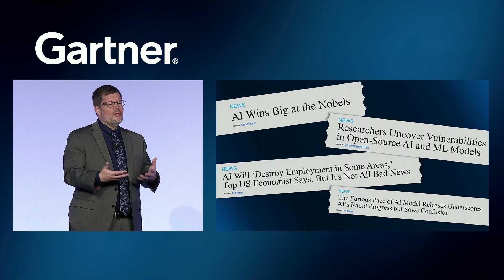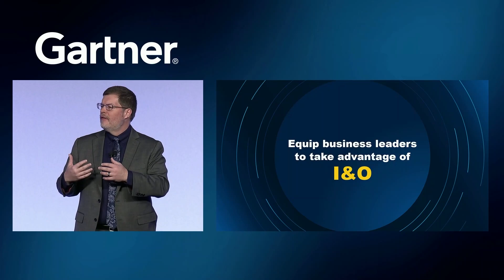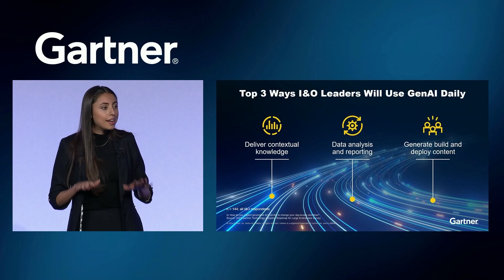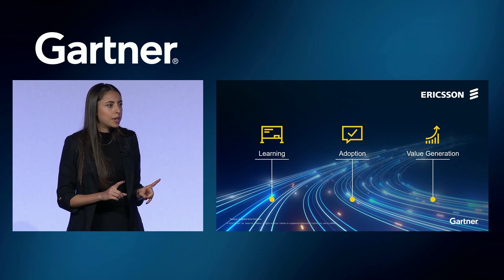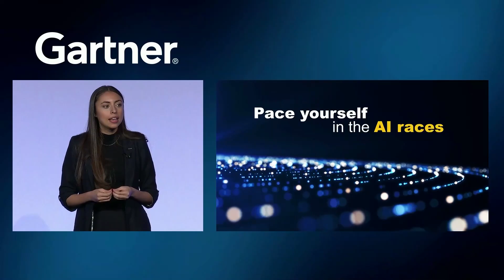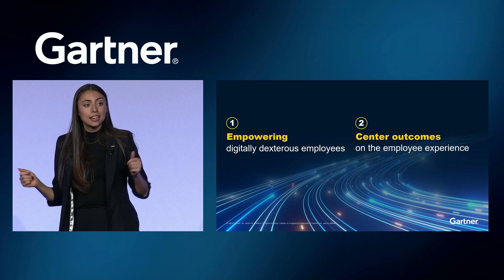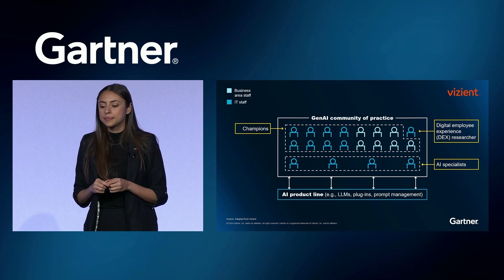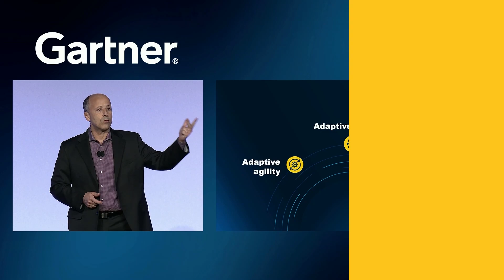Your AI-Augmented Future | Opening Keynote from GartnerIO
When confronted with a constant stream of new AI tools, it can be stressful to make the best choice, especially with hype of "the next big thing.” But as an I&O leader, you must be ready to lead I&O into a future where intelligent infrastructure is everywhere in your organization.

In the opening keynote from the Gartner IT Infrastructure, Operations & Cloud Strategies Conference, Gartner experts Autumn Stanish, Hassan Ennaciri and Roger Williams equip you with insights and guidance on the latest AI, cloud and platform trends.